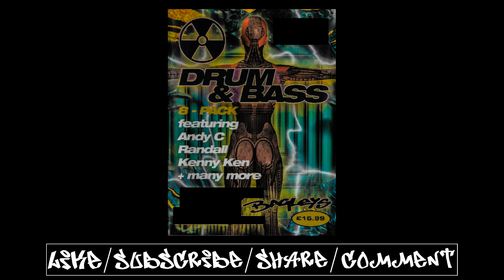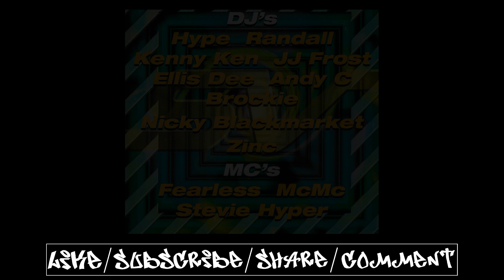SV97' Kenny Ken Stevie 'Hyper' D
The Drum and Bass 8 Pack. Recorded live @ Bagleys. Kings Cross. London on Friday 5th September 1997.

DJ Kenny Ken with MC Stevie 'Hyper' D  [AMAZING, BUT JUMPY]

*HEAVILY EDITED* - This wasn’t how I intended to release this pack, but in an attempt to keep the video[s] up online I’ve taken the opinion something is better than nothing for my viewers. To help me with this please don’t mention host name in comments or share’s [those who know, will know]